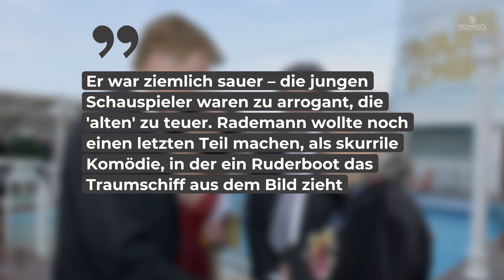Wegen der Schauspieler: Darum wäre „Das Traumschiff“ fast abgesetzt worden! • PROMIPOOL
Seit 1981 sticht „Das Traumschiff“ schon in See. Die ZDF-Serie ist auch 40 Jahre später immer noch richtig erfolgreich. Fast wäre es dazu allerdings nicht gekommen, denn Serienmacher Wolfgang Rademann wollte 1989 „Das Traumschiff“ beenden.